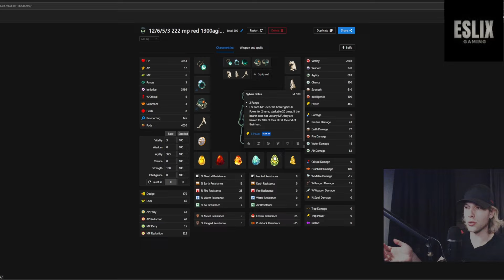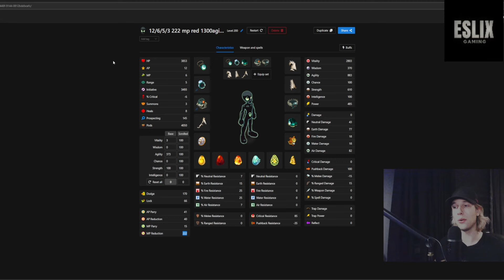DOFUS - This NEW Sadida Set is BROKEN! - Queen Amirukam & King Imagami AUTO WIN! [ Tutorial/Guide ]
Hello guys,

In todays video its time for the King Imagami en Queen Amirukam Special Achievement!

-Silent-Knight